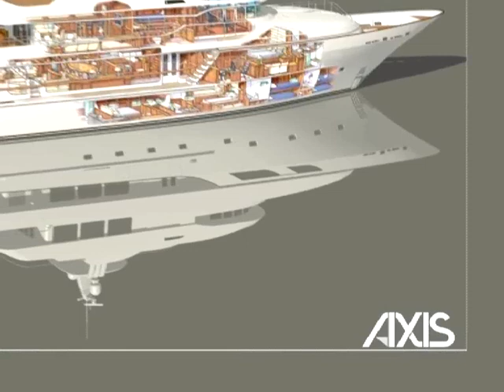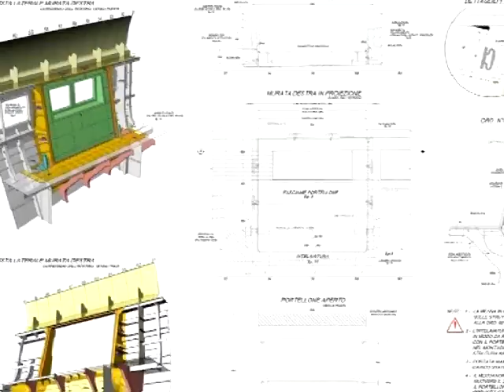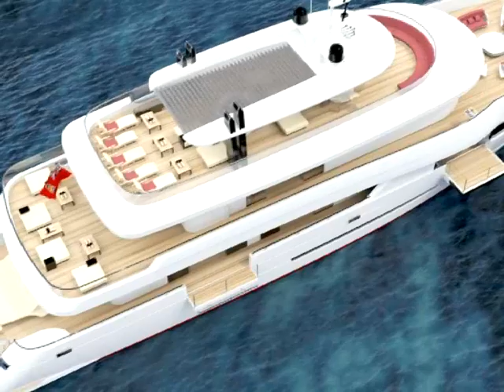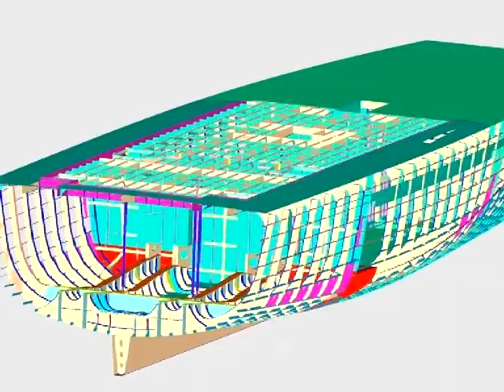Axis Group Yacht Design - Horacio Bozzo - Yacht&Sail Boatworld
Horacio Bozzo interview for Yacht&Sail channel.